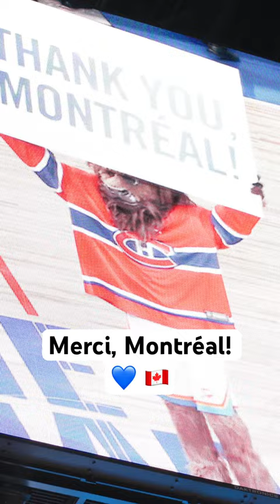So much love 💙 Thank you for welcoming us with open arms, Montréal 🙌